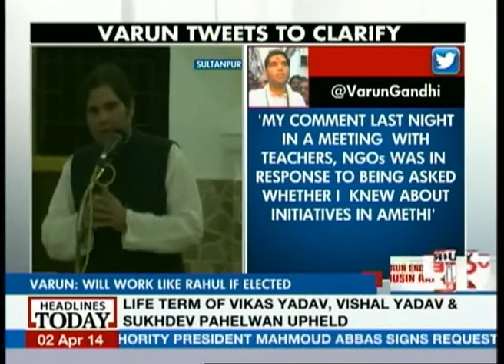Varun Gandhi's praises Rahul; sets rumours of infighting in BJP aflutter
After Varun Gandhi showered accolades on cousin Rahul Gandhi for the developmental programmes that he had undertaken in his constituency Amethi, the atmosphere is abuzz with rumours of infighting and conflicts in the BJP. Also, while Maneka Gandhi herself has not been too keen in endorsing Sonia and Rahul, Varun's praise comes as a shock not only to his mother but to the whole party. His endorsement of Rahul Gandhi against whom the BJP has pit Smriti Irani has set reports of a divide within the BJP aflutter.